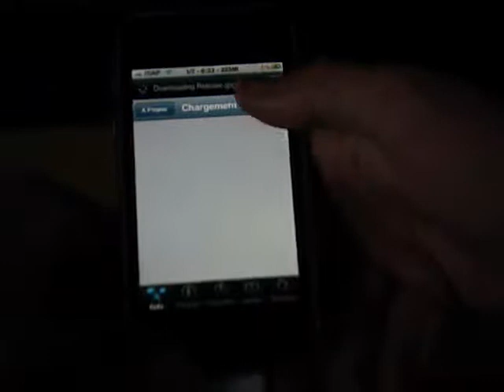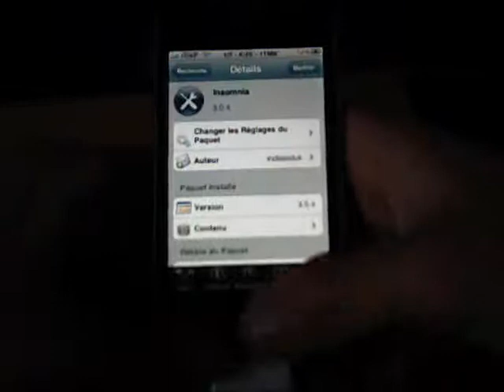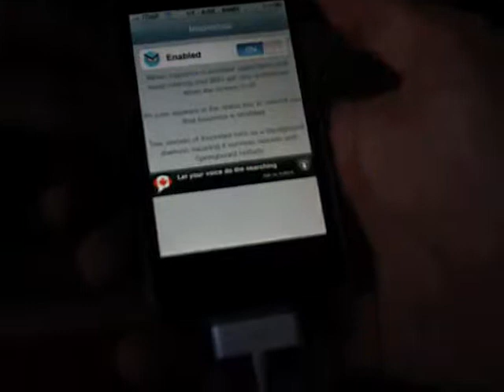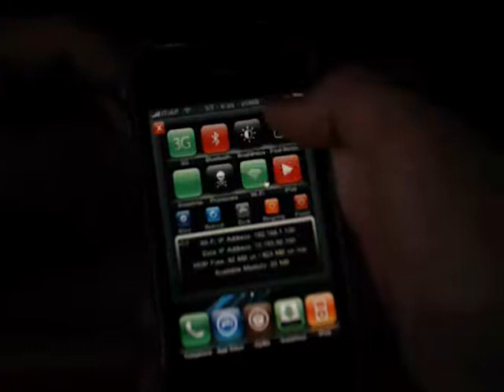Fonctionnement de Insomnia sur son iPod Touch, iPhone 3.0 jailbreaké !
Fonctionnement de Insomnia sur son iPod Touch ou iPhone jailbreaké sous le Firmware 3.0 ou plus !

Application : Insomnia

Visiter mon site internet Merci !

Amicalement,
iPodTouchisapro